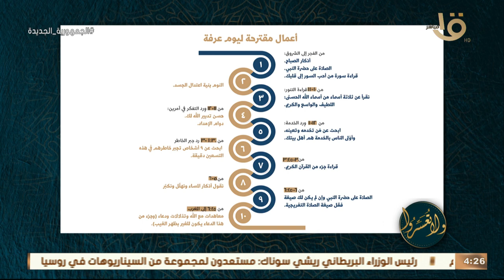ولا تعسروا | "الاستعداد ليوم عرفة" الحلقة الكاملة مع د. عمرو الورداني 26-6-2023